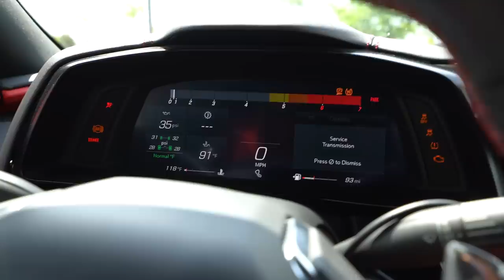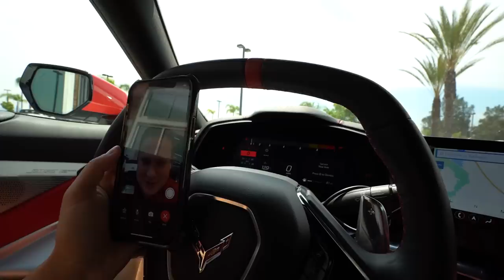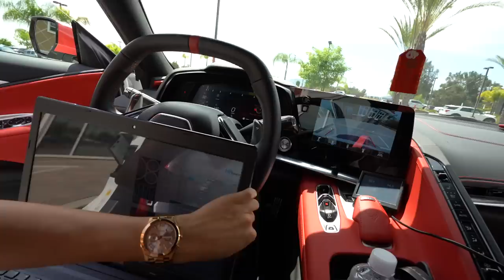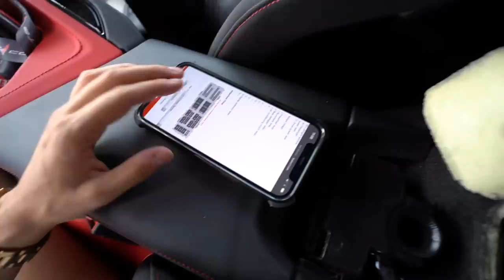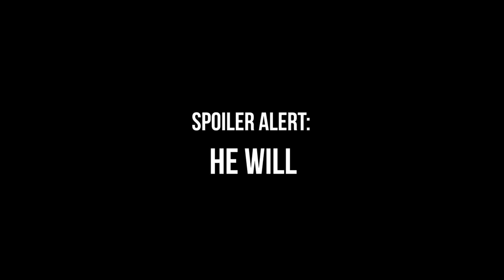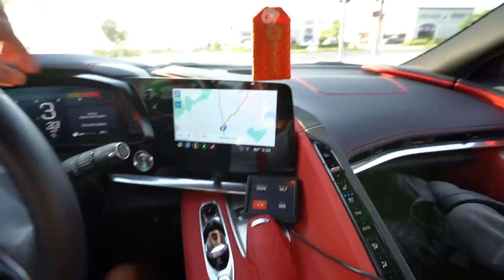don't hate me...this is my decision.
Assessing the DAMAGE on my Twin Turbo C8 Corvette that Caught Fire... worse than we thought...

What ACTUALLY Happened at 2.4 Hrs of LeMullets! It was an ABSOLUTE Warzone... ft. Cleetus McFarland